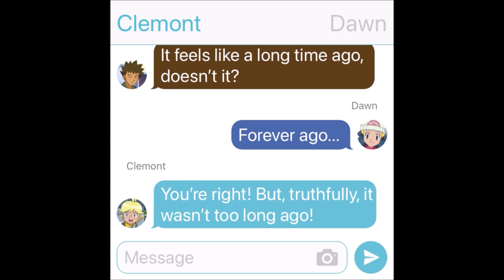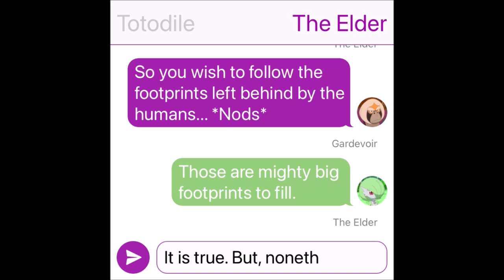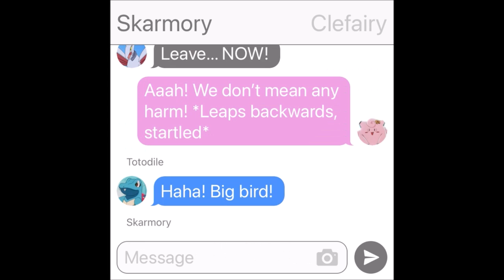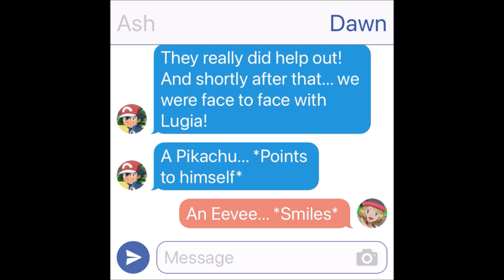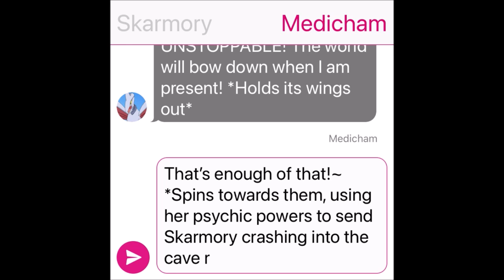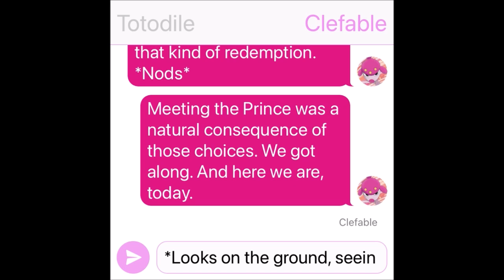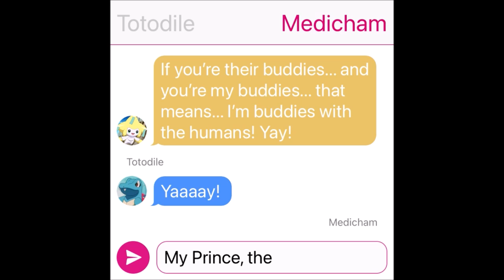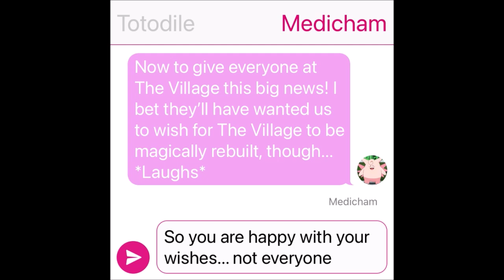AmourShipping Mystery Dungeon... What Happened Next?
This is a sequel/spin-off episode of AmourShipping Mystery Dungeon: The Series, marking the series's 1 year anniversary!

Romance Romantic Friendship Relationship Love True Love Reunion Reunite Bond Bond Phenomenon Battle Bond Mega Evolution Dynamax Gigantamax Z-Moves
Pikachu Riolu Lucario Dragonite Gengar Raboot Cinderace Lycanroc Incineroar Dedenne Greninja Charizard Evolve Yamper Pikachu Evolves Ash-Greninja Satoshi-Gekkouga Piplup Farfetch'd Greninja Returns Ash and Greninja Reunite Ash-Greninja Returns Sirfetch'd Sobble Grookey Scorbunny Froakie Fennekin Braixen Sylveon Eevee Eternatus Zacian Zamazenta  Battle for Ash Fight for Ash Fight over Ash Dracovish Mewtwo Mewtwo Returns Ash Catches Mewtwo